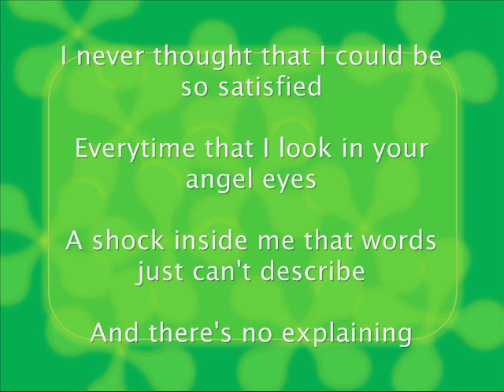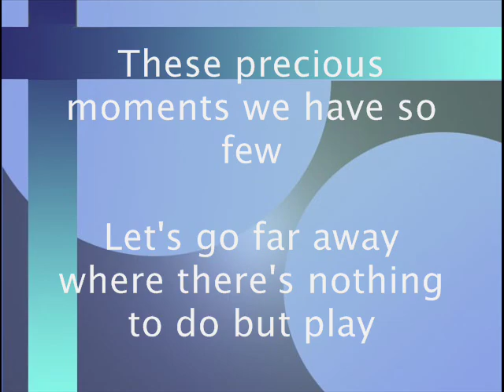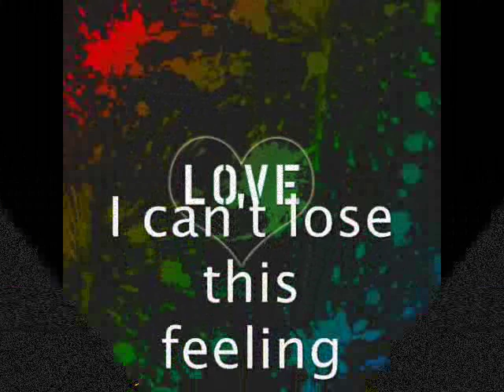This Lullaby Music Video Book Report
A book report done as a music video on This Lullaby by Sarah Dessen.

HI MR. LOVATO! :D